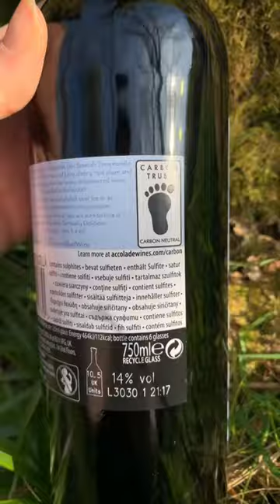Unboxing & Reviewing Jam Shed Tempranillo Red Wine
I was gifted this Jam Shed Tempranillo Red Wine, in exchange for my honest review from Influenster and Accolade Wines.
I love the bottle design the it defiantly stands out with the label colour and the name - Jam Shed!

its a screw cap bottle, making it easy to take out for a picnic etc.

The wine is a Spanish Tempranillo  red wine and it’s 14% vol.  From Spain 2021.

On smelling the wine it has a sweet and fruity scent very appealing. So as you can imagine I couldn’t wait to taste.

Taste-  as soon as I took my first sip I could defiantly taste cherry as the more dominate flavour. And then I could taste a mixture of fruits and plum notes. It then finishes off with a sweet aftertaste.  Very smooth and defiantly jammy. I would say it’s medium/ low tanning and has a very low acidity making it a beautiful enjoyable rich body wine.

I pared this with homemade pizza but in my opinion it could be served with almost anything.

I would defiantly recommend, it’s so smooth and rich and leaves a lovely smooth/sweet aftertaste.